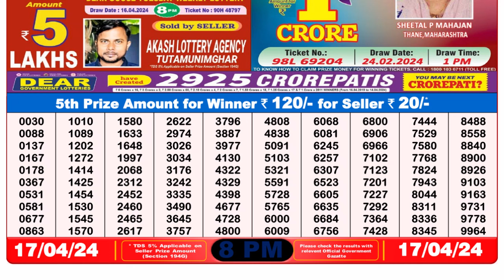🔴 Lottery Sambad Live 08:00pm 17/04/24 Evening Nagaland State Dear Lottery Result Pdf Download